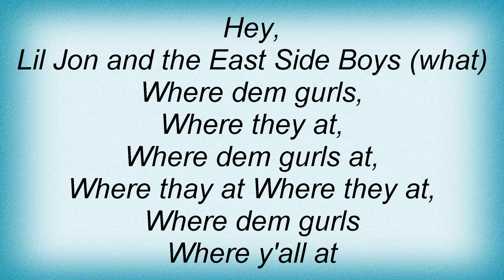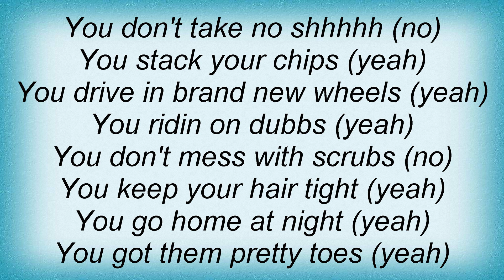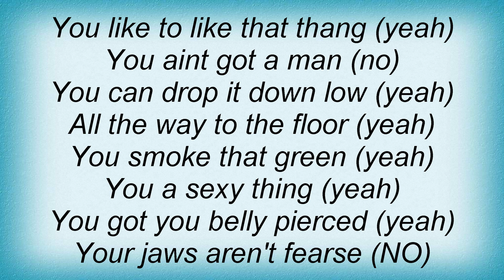Lil' Jon & The East Side Boyz - Where Dem Girlz At Lyrics